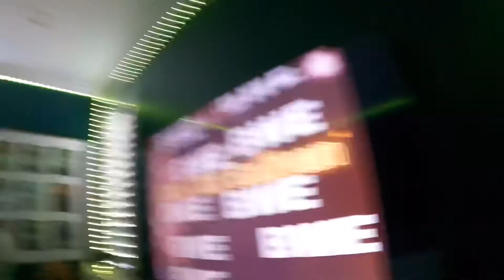Spooktacular special|BWE Universe championship|Smoke Vs Sold out Sullivan|Disclaimers in Description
These videos are acting and scripted and no one is hurt in the making of these videos